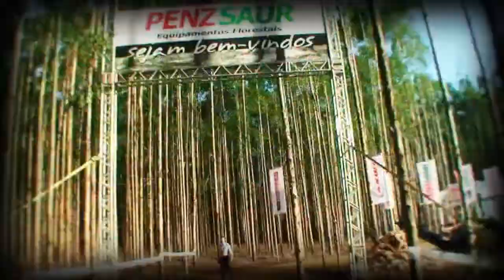VT Expoforest 2014 ING